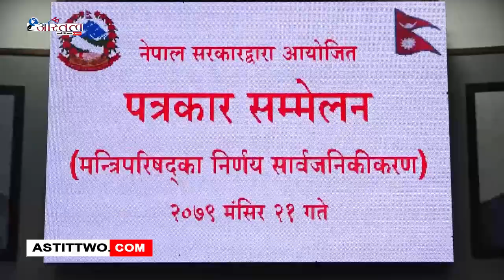सरकारले पोलियो खोपको क्लिनिकल ट्रायलको लागि अनुमति दिएको छ ।